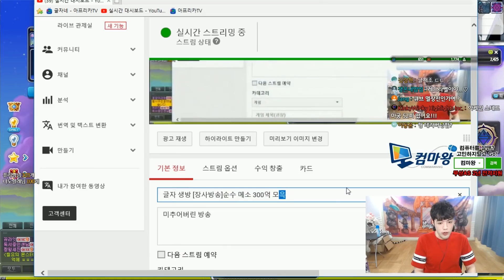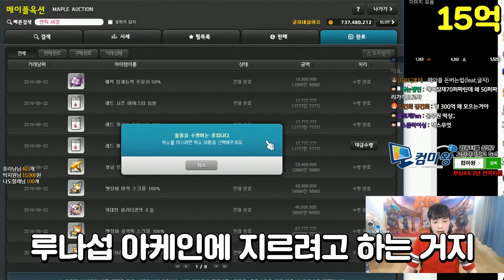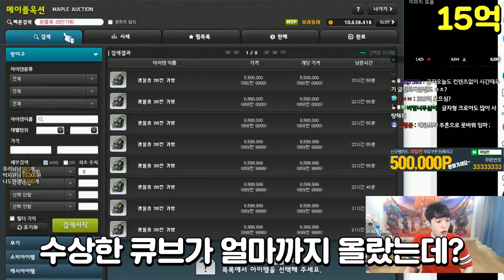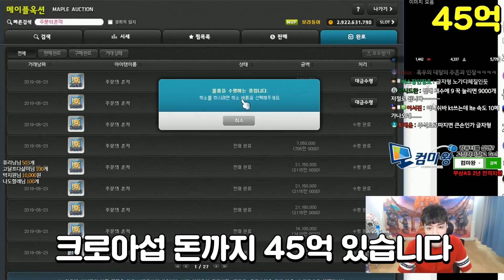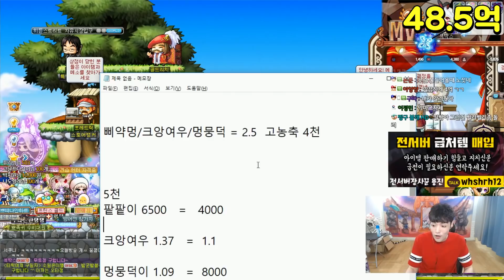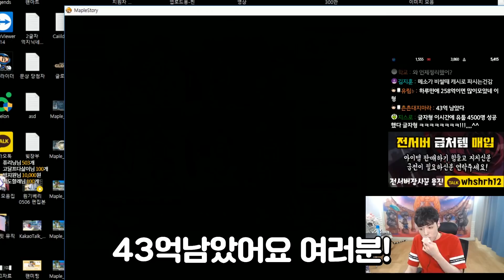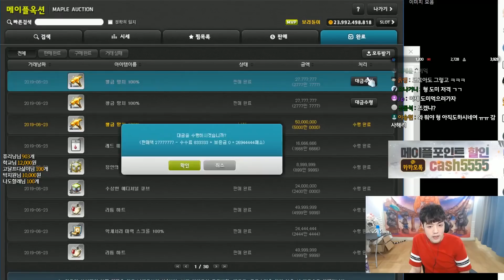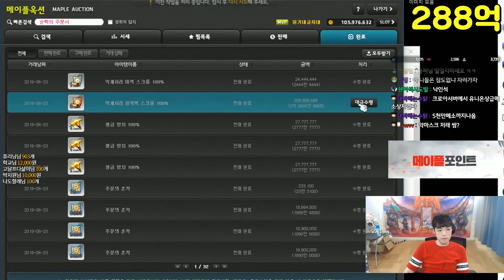본계정 털어서 풀메소 300억을 벌어보았습니다.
1. 분쟁유발, 비교, 특정인 비하 등등.. 댓글 차단합니다.
2. 욕설이나 싸움글 댓글 삭제합니다. 싸우지마세요.